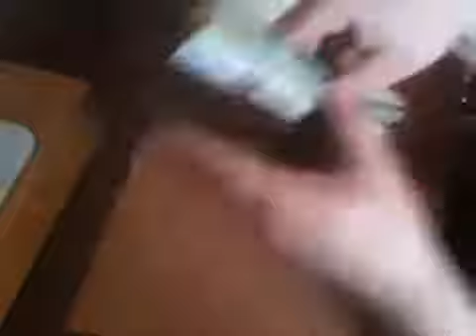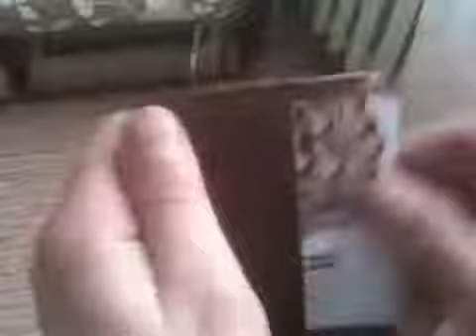Работа с кожей Портмоне своими руками handmade leather wallet